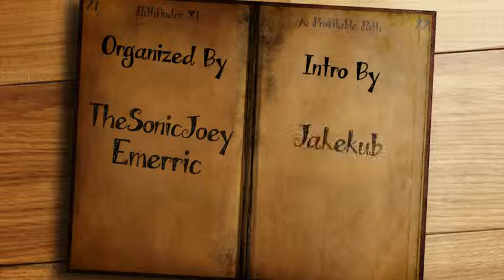Pathfinder Season 11: A Profitable Path - Episode 5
Hello and welcome to Pathfinder Ultra Hardcore Season 11! This is a recorded round started by TheSonicJoey and is now also organized by Emerric. There's no real concept to Pathfinder, however we like to mess around with terrain often.

This season we are taking a Profitable Path! We're in Secret Teams of Three, which means no one knows who they're with until they hop into their teamspeak channel, and no one else knows who's with who! We're also bringing back The Travelling Merchant gamemode from Season 4, so KatyLawson will once again be traversing the map with trades for all the players to partake in. You can trade using emeralds which are found in all biomes in our world.

We had 27 players this season sorted into 9 teams of three.

This season the Nether is finally enabled for the first time since Season 5, Notch apples and horses are disabled. Permaday is at the start of the 6th episode and meetup is at the start of the 7th episode. We hope you enjoy!

Intro made by Jakekub & QuilJ1
Hosted by 78ford
Organized by TheSonicJoey & Emerric
Song: Normandie - The Bell
Coding: rippersteveM5
Logo: KatyLawson